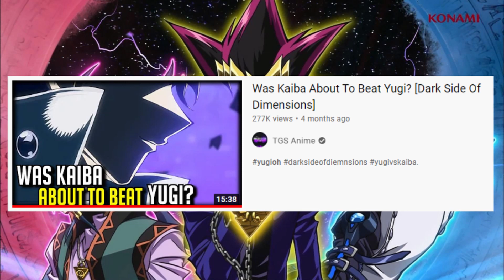YU-GI-OH THEORY - Is Yugi Muto the Real King of Games?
This Video will be analysing whether Yugi Muto is the real King of Games after defeating Atem, in the final season.